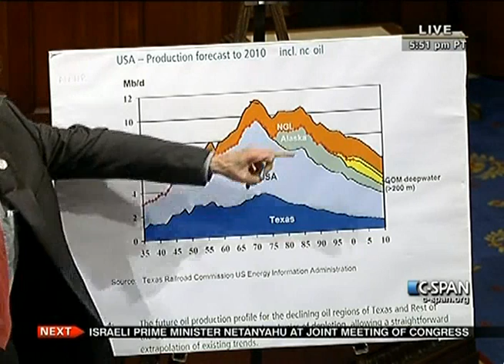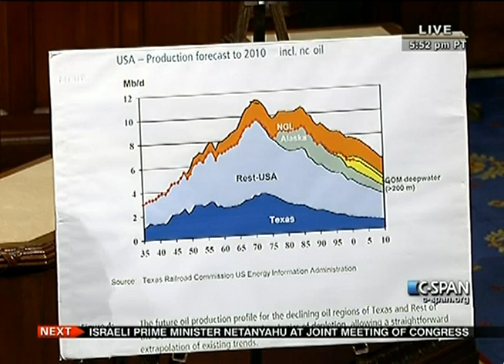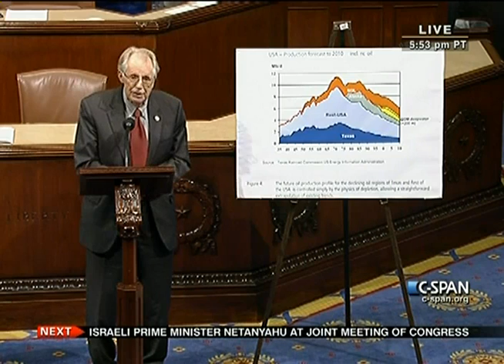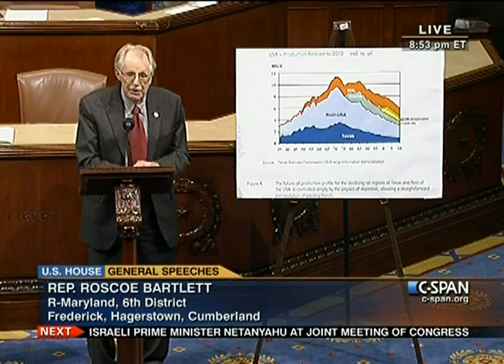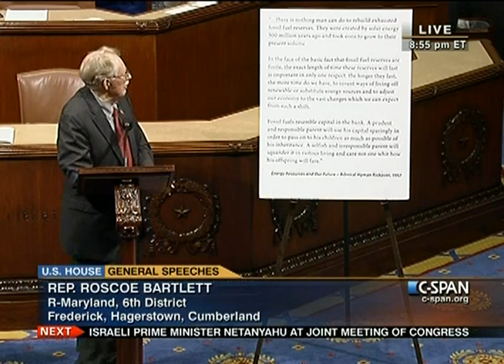Drill Baby, Drill? Peak Oil for U.S. was 1971 - USA running out of OIL - PT 1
Excellent speech given by Rep. Roscoe Bartlett on the floor of the House of Representatives, May 2011 Hubbert peak theory - Wikipedia
 - May 25
Peak oil as a proper noun, or "Hubbert's peak" applied more generally, refers to a singular event in history: the peak of the entire planet's oil production ...
Hubbert's peak - Hubbert's theory - Economics - Hubbert peaks